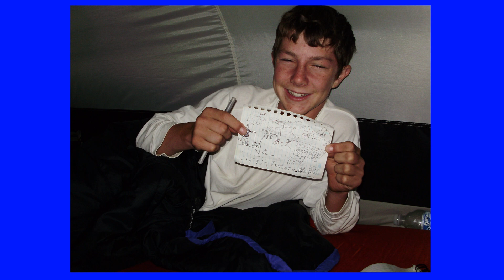Waiting For The Rain